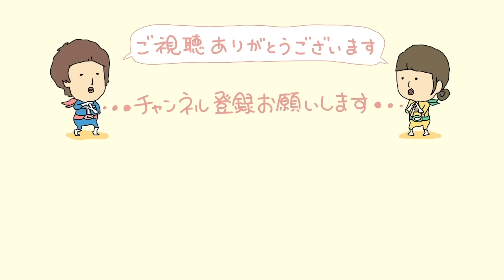お肉を焼いて夫の帰りを待ちました。30代夫婦のリアルな晩ごはん｜自炊記録【ガパオライス】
今晩は、ガパオライス風のご飯を作ってみました！
今日は一段と味付け迷子になり…スープも苦くなってしまいました…😮
味が全然決まらない日ってありませんか？？
精進します！

地球最後の日は、来ないでほしいですね〜笑

【目次】
00:00　ほうれん草としめじのバターぽん酢炒め
01:50　ネギ塩レモンスープ
02:59　ガパオライス
07:04　いただきます

料理修行中のAちゃん(妻)とその料理を美味しそうに届けようとするT(夫)の夫婦チャンネルです。
1ヶ月食費2.5万円(お米・調味料は含みません)を目指すゆる節約をしながら暮らしてます。
私達の日常は何も役に立たないかもしれませんが、みなさんと一緒に楽しいを共有できたら嬉しいです！